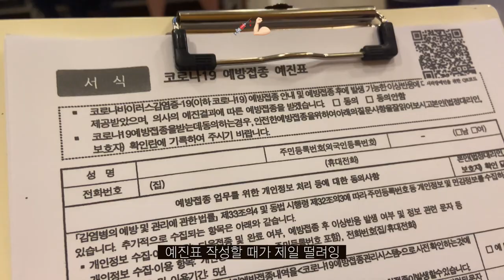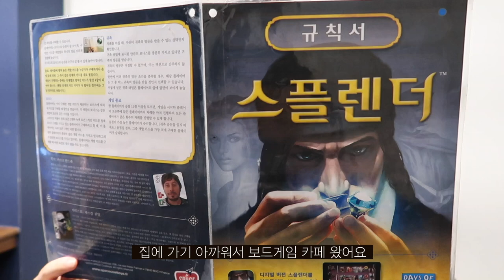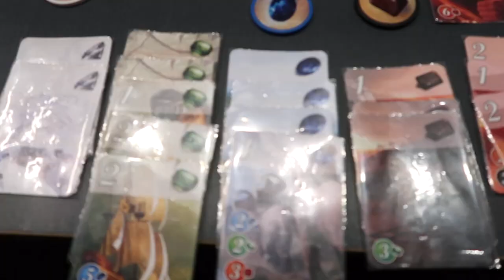화이자 백신 2차 맞고💉 먹방 브이로그|BHC 후라이드&양념치킨|일산닭칼국수|크로플|스플렌더|서브웨이|토스트|VLOG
먹고 즐겨여어어엉~!
모두 건강하기 약속✌🏻